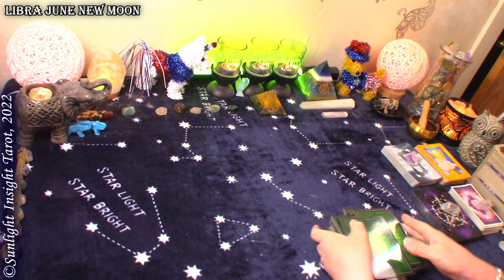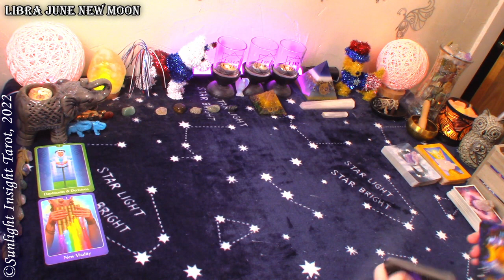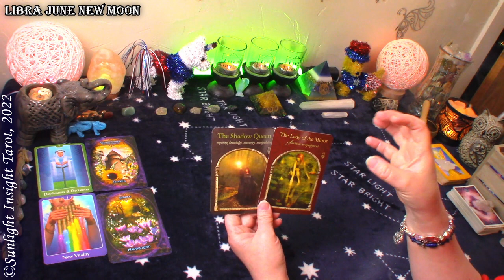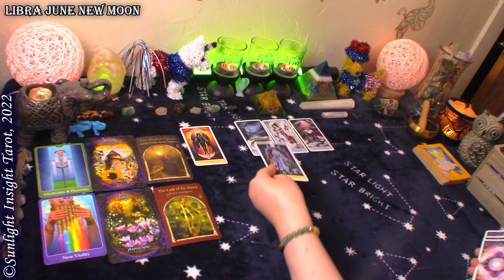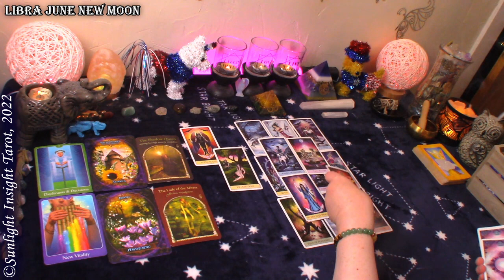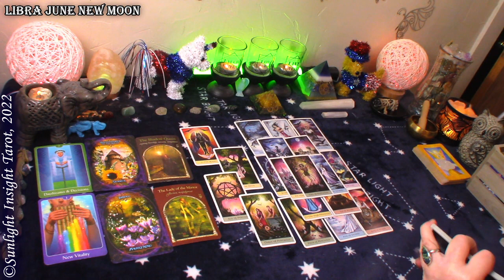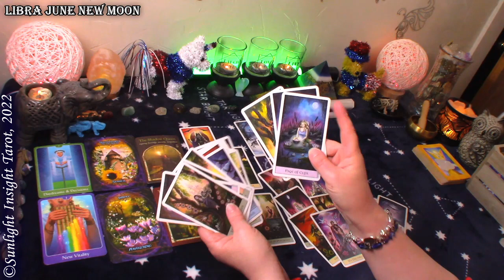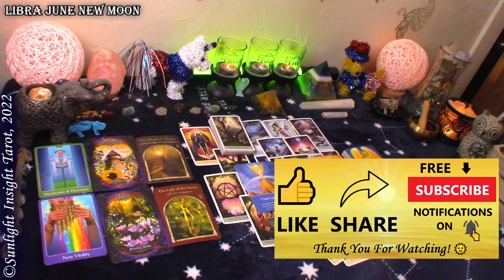LIBRA OMG!😍Exciting NEW Energy!😃Summer of NEW Love is in Full Bloom!💗June New Moon in♋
Libra Love Tarot Reading for the June 2022 New Moon in Cancer season. A look at your love situation at this time with advice/guidance from the universe/spirit. This is a general collective love tarot reading for the zodiac sign of Libra Sun, Moon, Rising and Venus.🙏

⌛TIMESTAMPS⌛
0:00 Libra June 2022 New Moon in Cancer
0:55 Libra June 2022 New Moon in Cancer Love Oracle Reading
5:15 Libra June 2022 New Moon in Cancer Love Tarot Reading

Monthly Readings:
Monthly
Love
New Moon
Full Moon
Money & Career
New Love
Spirit Messages
Singles

Mary F.

Psychic Tarot for the Heart Oracle
Witches' Wisdom Oracle Cards
Wisdom of the Hidden Realms Oracle
Archangel Oracle
Jonathan Dee Tarot
-10" Selfie Ring Light w Tripod Stand & Cell Phone Holder